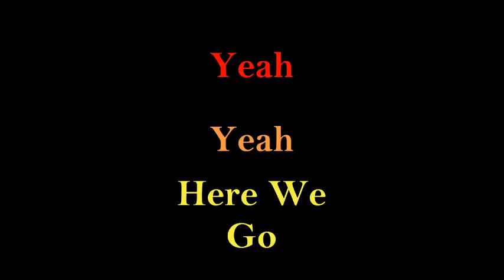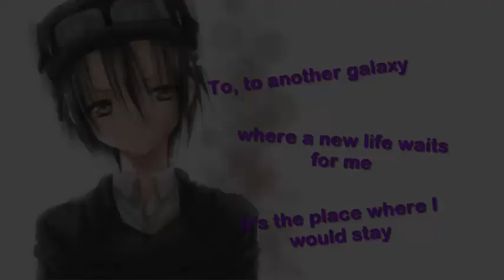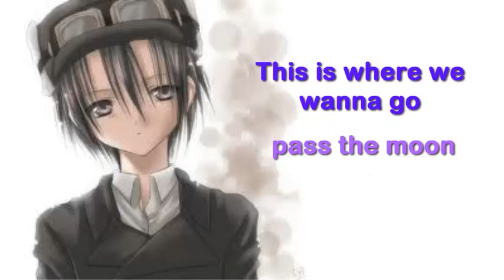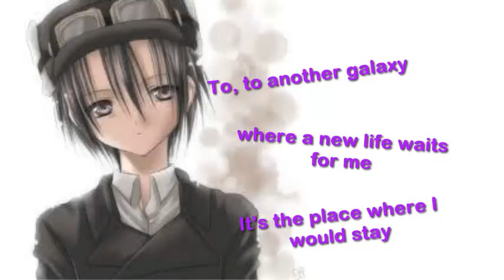S3rl Raver Dimension Lyrics